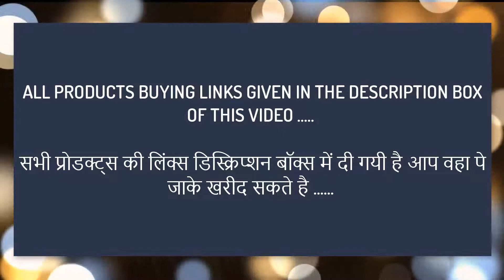Black Statement Necklace UNDER RS.499 ON Amazon ( किफायती दाम में ख़रीदे )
1.Bold N Elegant Matt Finish Fashion Statement Thick Big Choker Necklace :RS.469

2.Bold N Elegant Gold Plated CZ Crystal Rhinestone Fancy Necklace :RS.349

3.Aaishwarya Multi Layered Pearl Necklace Set :RS.399

4.Bold N Elegant Geometric Oval Block Antique Finish Vintage Style Fashion Statement Choker :RS.389

5.Shining Jewel Contemporary Black Pearl Funky Party Statement Necklace :RS.264

6.WUJO American Diamond Traditional Handmade Stone Marble Choker Necklace :RS.219

7.DCA Glass Acrylic Women Necklace :RS.199

8.Ornamenta Contemporary Choker Necklace Black Beaded Jewelry :RS.339

9.Ferosh Black Silver Pearl Choker Necklace :RS.449

10.Bold N Elegant Geometric Triangle Gemstone Hot Color Fashion Statement Choker :RS.359

11.Shining Diva Fashion Jewellery Modern Choker Statement Necklace :RS.399

12.DCA Womens Black Glass Necklace :RS.171

13.Shining Diva Fashion Modern Choker Statement Necklace :RS.499

14.VAGHBHATT Fashion Tibetan Beads Necklace :RS.120

15.Tripti Indian Hand Braided Thread Oxidized Tribal Silver Choker Necklace :RS.499

16.Statement Geometric Stone Multi Layer Choker Necklace :RS.486

17.Yellow Chimes Western Collection Pearl Crystal Long Chain Pendant Necklace :RS.245

18.Bold N Elegant Vintage Bib Statement Gold Plated Choker Chain Collar Enamel Necklace :RS.349

19.Bold N Elegant Black and Gold Enamel Geometry Glee Square Fashion Choker Collar Pendant Necklace :RS.349

20.Shining Diva Fashion Black Modern Statement Choker Necklace for Women :RS.399